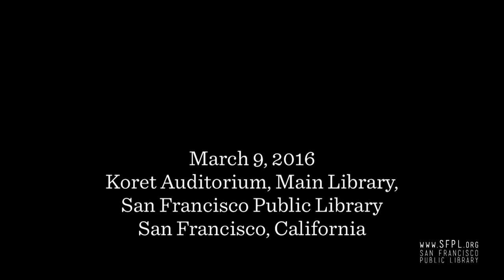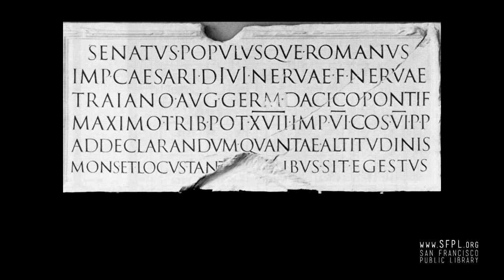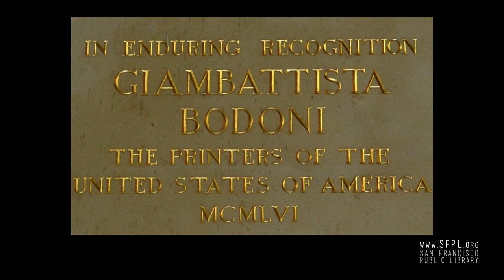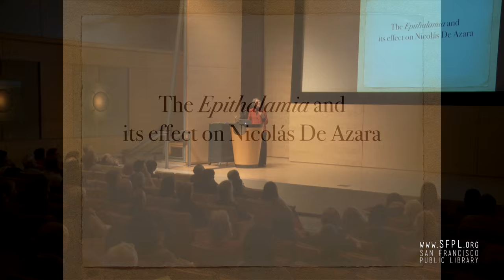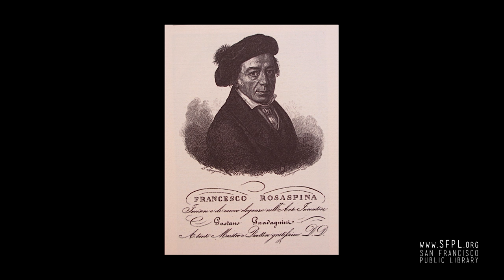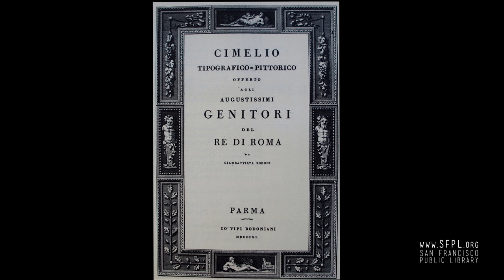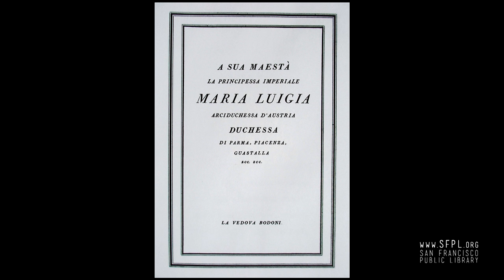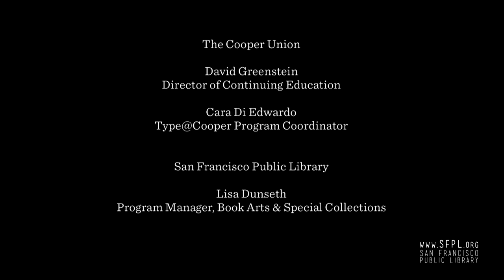Giambattista Bodoni by Valerie Lester at the San Francisco Public Library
Valerie Lester is the author of the first English language biography of Giambattista Bodoni, the late 18th century Italian typographer, type-designer, compositor, printer, and publisher. Lester’s is an impressive feat of scholarship, both in her writing and research, and in the fact that she has made a book as lively and readable as it is impeccably researched. It contains some rarely-seen images of Bodoni’s work and is also beautifully designed and printed. Check out Valerie's book from our online catalog